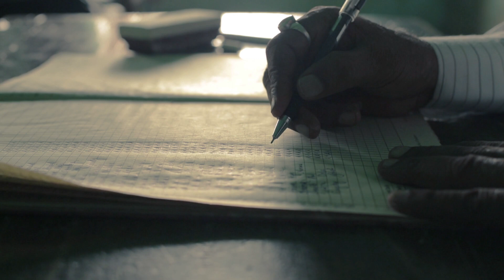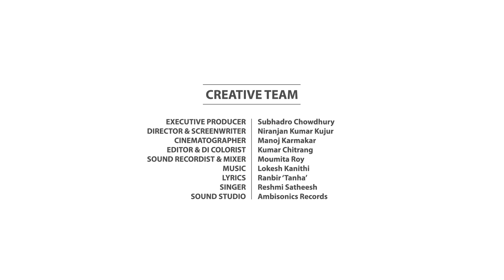Kanyashree Prakalpa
Language :  Bengali

Direction : Niranjan Kumar Kujur
Cinematography: Manoj Karmakar
Editor & DI Colorist : Kumar Chitrang
Sync Sound Recording & Mixing : Moumita Roy
Music  Composer: Lokesh Kanithi
Lyrics : Ranbir 'Tanha'
Singer : Reshmi Satheesh
Sound Studio : ambisonics Records